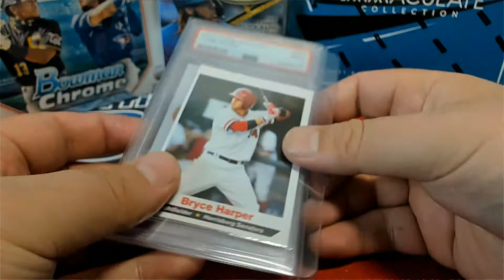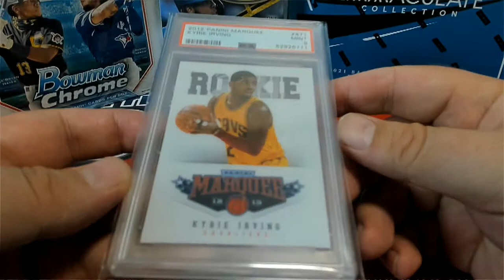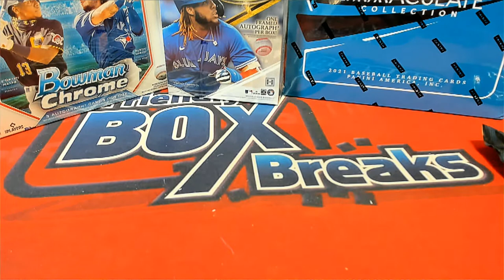BOX ID SBONEMULTI241 2021 Super Break One Time Multi Sport Edition